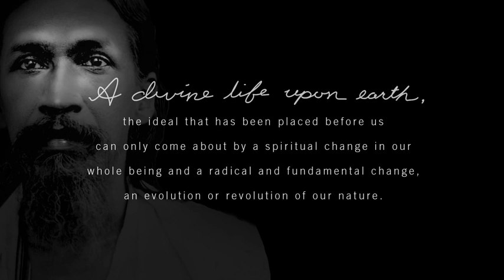City of the Dawn - Chapter 2 - Sri Aurobindo, Mirra Alfassa